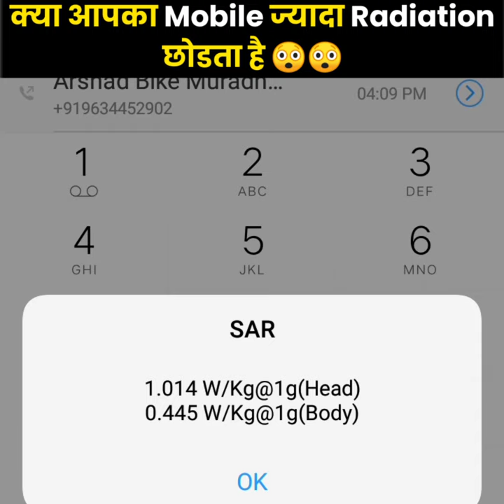Mobile का Radiation कैसे पता करे 😲| mobile radiation effects on humans | Manish dayal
🔥Best studio setup gears link 👇

⚫ Microphone (Shotgun)
⚫ Microphone (USB)
⚫ Microphone (Lav)
⚫ Main Tripod
⚫ Second Tripod
⚫ Green Screen